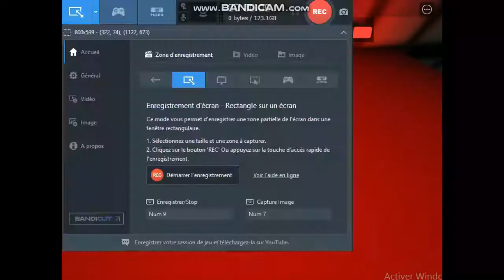Getting 1 Million Points In Parkour For The First Time! || ROBLOX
Yep.. 1M points sounds crazy lol